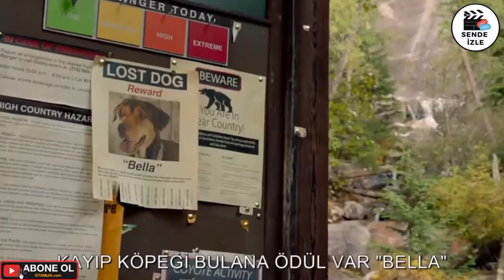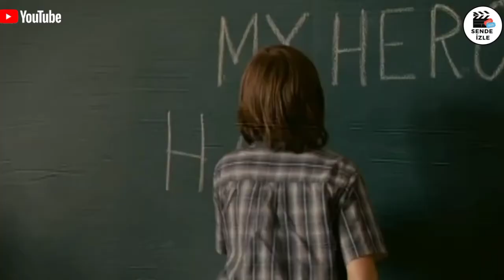SADIK DOSTLAR PART-2 AİLECE İZLENECEK 4 FiLM